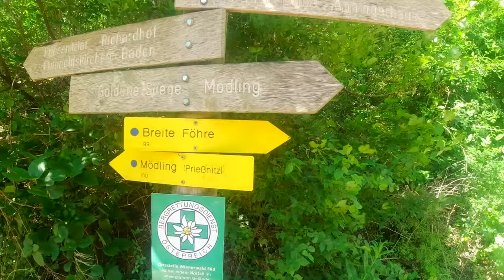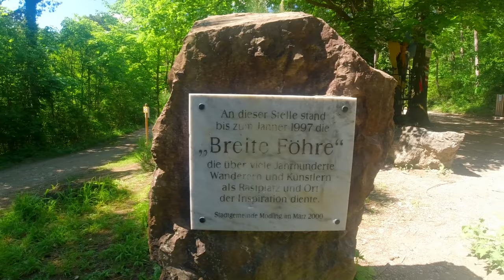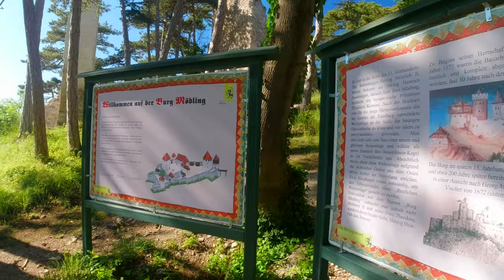Travel around Mödling Austria travel guide Ep.20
As much as we love to travel due to this current situation we will share to you more about , Austria.  Join us and take a closer look at Husarentempel and Castle ruins here in Mödling, Austria.   We will share to you some of the places that you may like to see in the near future.  Hope you all like it.  Enjoy watching, comments will be appreciated.

Leila & Remuel here, A couple both filipinos lives in Vienna, Austria.  We love to travel around Europe, so we decided to share to you all our travel experiences.  We do photoshoot in all kinds of events like weddings, portraits, fashion, landscapes, architecture, travel, etc.  We always travel on a budget, it's easy to do it we plan it in advance and research every country has to offer to make sure we will enjoy. We both often says to ourselves;  Everyday is an Adventure...life is fun, enjoy it!!!

CAMERA GEAR